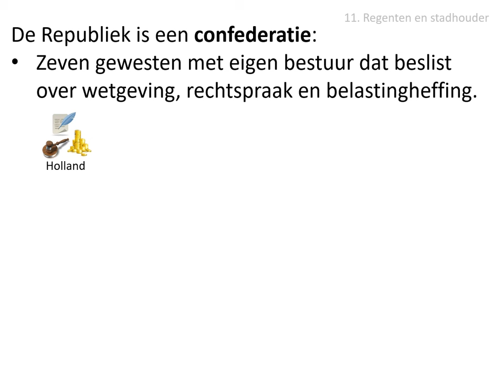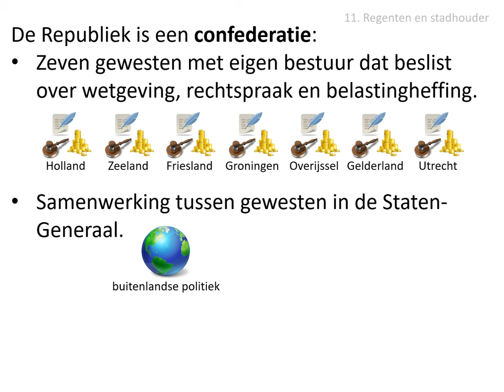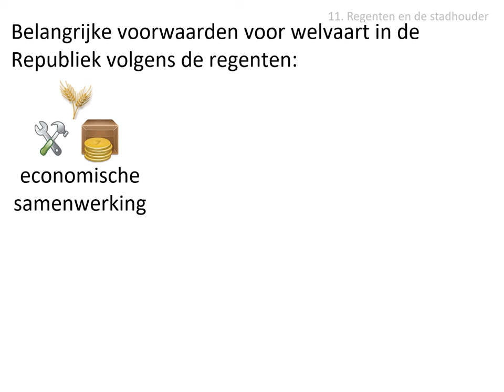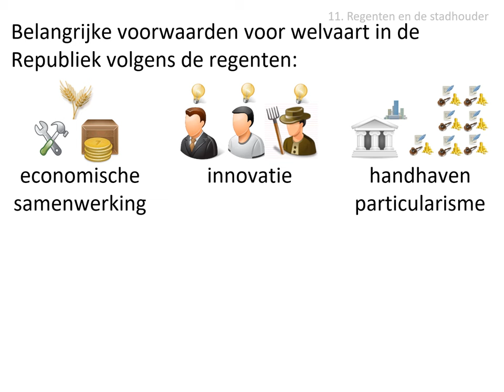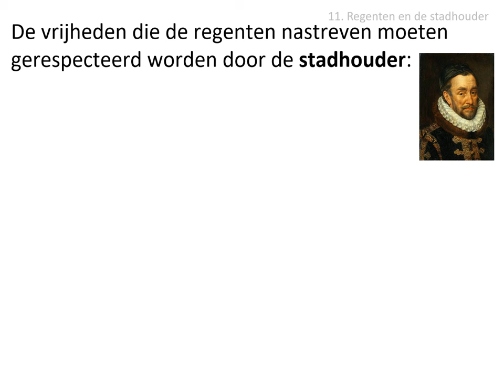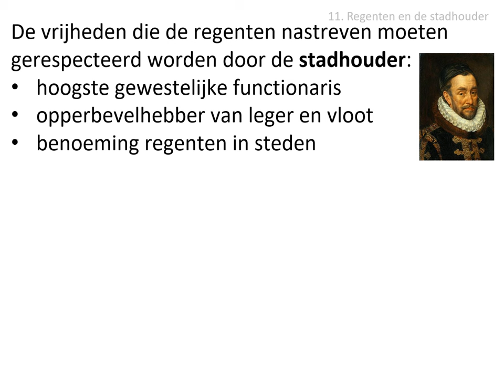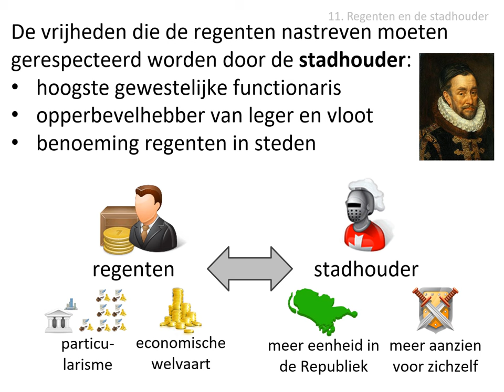11. Regenten en de stadhouder (vwo HC Steden en burgers)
In deze video wordt dit gedeelte van de stofomschrijving besproken:
In de Republiek ontwikkelde zich een oorlogseconomie. Handel was nodig om de strijd tegen de Habsburgers te financieren. Regenten zagen die strijd tegelijk als een middel om de Spaanse handelspositie te verzwakken. Naast economische samenwerking en innovatie beschouwden zij het handhaven van het particularisme van steden en gewesten en de gewetensvrijheid van burgers als belangrijke voorwaarden voor welvaart. De stadhouders, die meer eenheid en aanzien nastreefden, moesten die vrijheden respecteren.

Afbeeldingen:
- eigen collectie